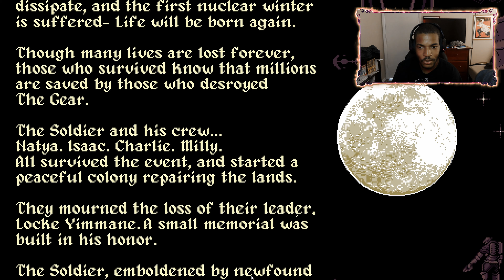Angel’s Gear: Moonspawned Mayhem: Battling the Gear in the Godhead pt. 3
Nothing was the same.
only pain